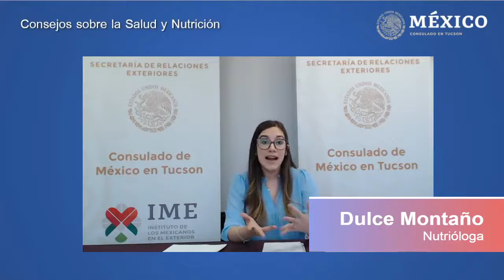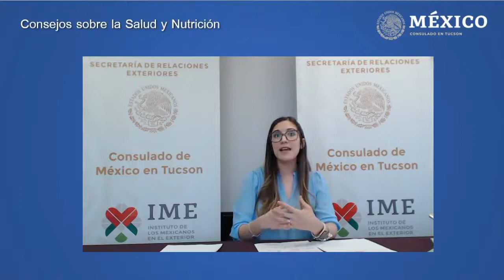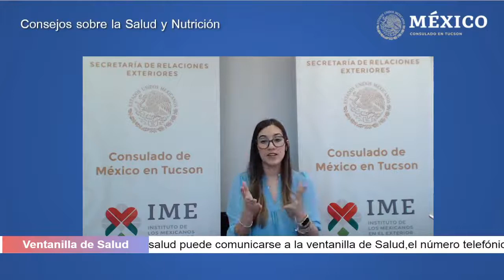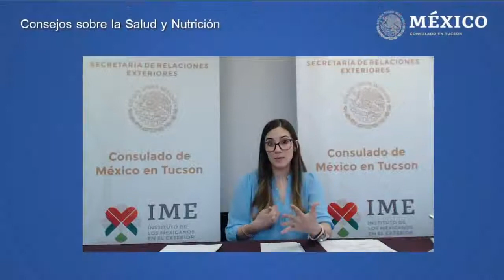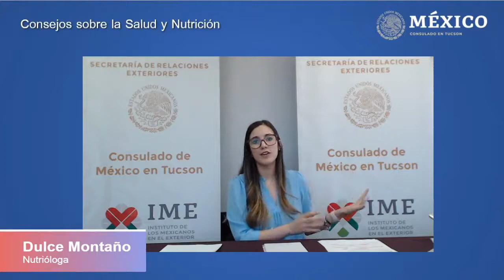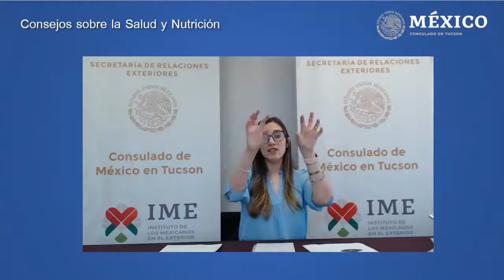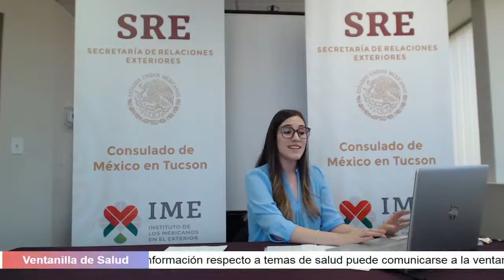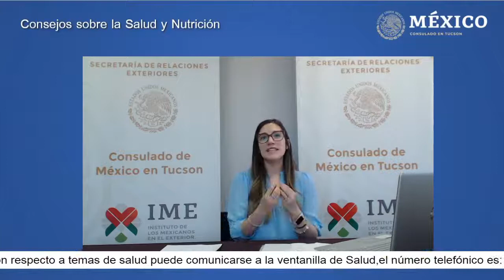La Nutrióloga Dulce Montaño nos dará consejos sobre la salud y nutricion.